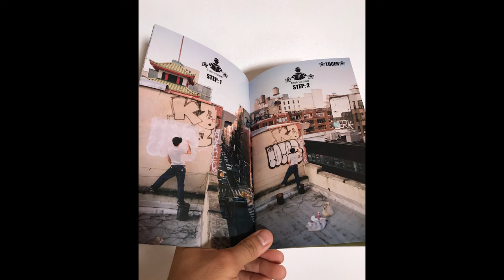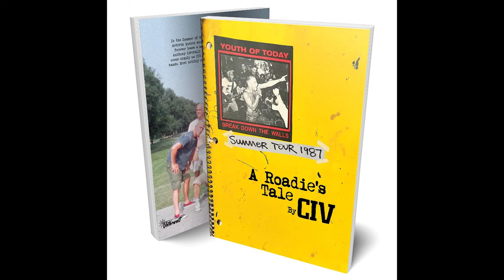CIV Gorilla Biscuits & Roger Gastman. Ep.148-Angel & Z Radio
CIV is the frontman of the Gorilla Biscuits, a hardcore punk band from New York whose energy & style created a lasting influence within the hardcore scene still present today.
Considered one of the most seminal youth crew bands, Gorilla Biscuits’ music is revered within the New York City youth, skate, art & hardcore punk scenes. With the help of Roger Gastman, CIV has released “A Roadie’s Tale”, a book on CIV’s experience touring the U.S. for Youth of Today’s ‘Break Down the Walls’ tour in 1987. We speak on the book, writing graffiti in Queens, tours & more.

0:00-STAR TEAM EAST VILLAGE
2:16-Graffiti & Music
13:20-70s & 80s New York City
17:10-Tours
1:05:40-Book